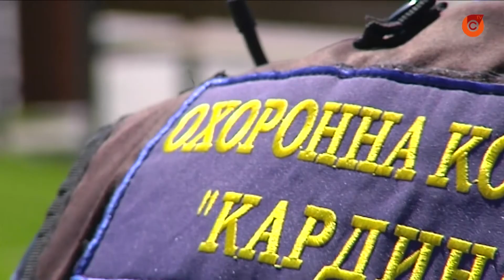На улицах Мариуполя стало больше людей без масок